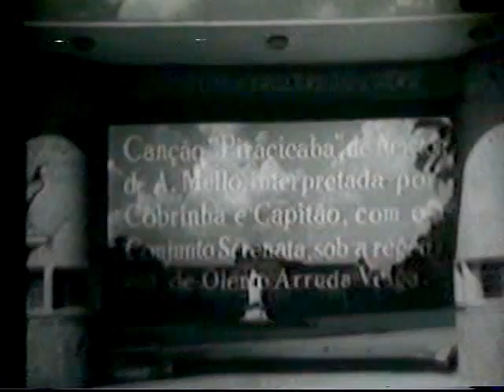A Escola Superior de Agricultura "Luiz de Queiroz" (1959)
A Universidade de São Paulo

Portão da Esalq

A Escola Superior de Agricultura "Luiz de Queiroz"

Comissão orientadora do roteiro:
Profs. José B. de Camargo, Ruben de Souza de Carvalho, Edgard do Amaral Graner, Cyro de Marcondes Cesar, J. C. Gomes dos Reis Jr., A. D. Piteri

Seleção musical: Paolo Giolli
Locutor: Oswaldo Calfat
Som: Gravason
Laboratório: Rex Filmes S.A.

Canção "Piracicaba": Newton de A. Mello, interpretada por Cobrinha e Capitão, com o Conjunto Serenata, sob a regência de Olênio Arruda Veiga

Produção, fotografia e direção: B. J. Duarte

CONTEÚDO DO FILME:

Busto de Luiz de Queiroz
Festa de formatura
Plantio de árvore
Discurso de autoridades
Evento de formatura no salão nobre
Mensagem do orador
Vista aérea da Esalq, prédio da Engenharia
Vista aérea da cidade, centro, igreja, rio Piracicaba
Salto do rio Piracicaba
Pescaria no rio
Batismo e desfile dos calouro
Centro Acadêmico Luiz de Queiroz
Trote
Bonde com estudantes
Motos com estudantes
Estudantes com cabeça raspada
Refeitório da escola
Prédios da escola
Sala de aula, professores e alunos
Equipamento de medição meteorológica
Aulas sobre meteorologia
Rádios isótopos na agronomia
Cursos de zoologia, cobras (cascavel), aranhas
Botânica, microscópios
Aulas de química
Curso de mecânica e máquinas agrícolas, tratores diversos
Aula de aração com trator (esteira e pneu)
Esportes (basebol, voleibol no ginásio)
Apicultura, abelhas
Inseminação artificial na apicultura
Aula em estufa
Aula de irrigação
Genética, polinização, híbridos
Orquidário e genética
Aula de cultura de plantas frutíferas, pomares, colheita
Alunos colhendo frutos
Escola Normal Rural de Piracicaba
Aulas de topografia
Fitopatologia
Estudo dos adubos
Alunos em laboratório, analisando solo
Museu de solos
Zootecnia, galinhas, vacina em gado, cavalo, peixe
Algodão
Inseticidas
Milho, café
Pequeno rio com barragem
Instituto Zimotécnico, estudo da fermentação
Cadeira de economia rural, aula
Construção rural
Alunos estudando na biblioteca
Diversão no Centro Acadêmico, bilhar, xadrez
Semana Luiz de Queiroz
Discurso do paraninfo, Pres. Juscelino Kubitschek
Casas da lavoura, jipe

Categorias
Curta-metragem / Sonoro / Não ficção

Material original
35mm, BP, 450m, 24q

Ano: 1959
País: BR
Cidade: São Paulo
Estado: SP

Certificados
Certificado de Censura 48.102 válido até 23 de junho de 1964.

Gênero
Documentário

Termos descritores
Universidade
Descritores secundários
Agronomia

Termos geográficos
Piracicaba - SP

Produção
Companhia(s) produtora(s): Universidade de São Paulo

Direção
Direção: Duarte, B. J.

Fotografia
Direção de fotografia: Duarte, B. J.

Música
Seleção musical: Giolli, Paolo

Canção
Título: Piracicaba
Autor da canção: Mello, Newton de A.
Intérprete: Cobrinha e Capitão
Regente: Veiga, Olênio Arruda
Conjunto e banda: Serenata

Identidades/elenco:
Locução:
Calfat, Oswaldo